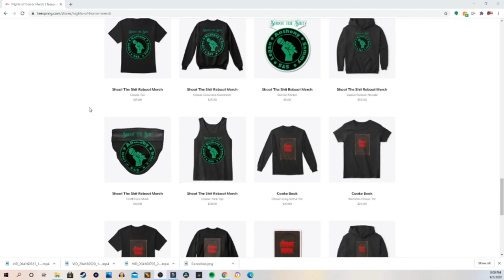Dreich Society Interview - Mindless Horror Podcast Episode 117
We talk with Shawn, one of the creative minds behind Dreich Society. We talk about Midsummer Scream 2019, what in store for 2020 with a behind the scenes of the process it takes to build their haunt and we get a sneak preview of what's to come in 2021 as well as teasing what's coming in 2025! Yea a long ways away!